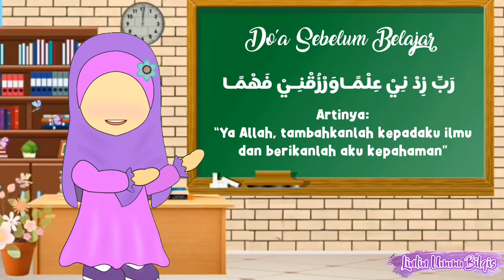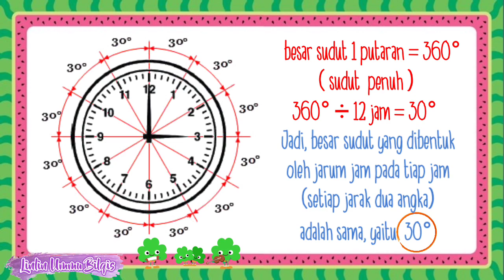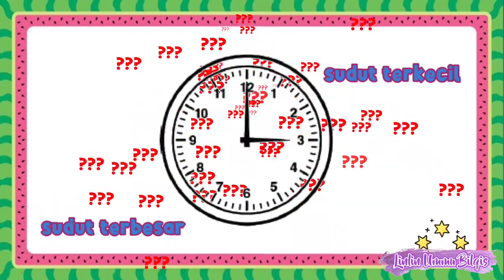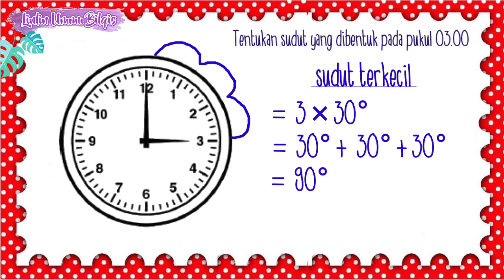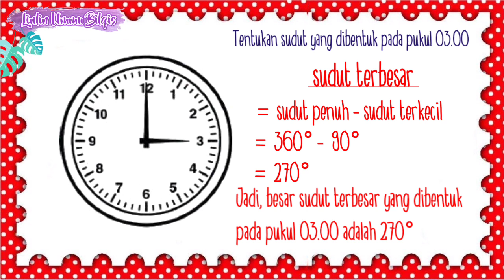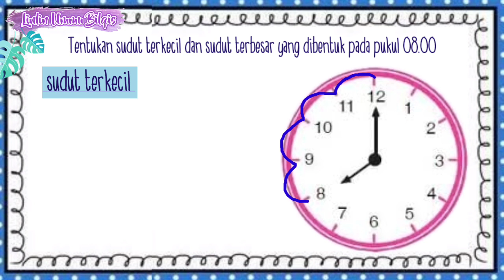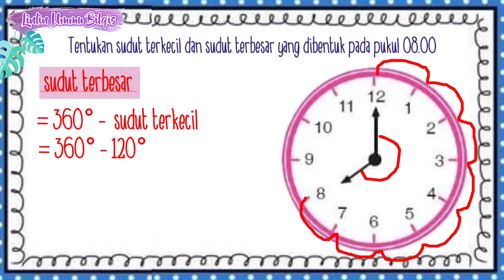Sudut pada Jam | cara menentukan sudut terkecil dan terbesar pada jam | Matematika Mudah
Video pembelajaran ini berisi materi tentang pengukuran sudut pada jam. menentukan sudut terkecil dan sudut terbesar